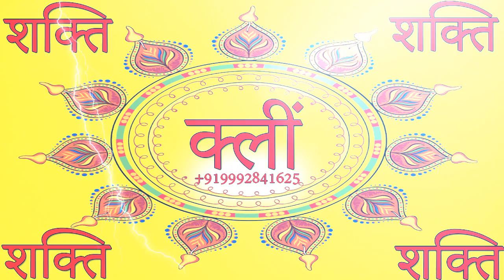Benefits of Kleem Mantra - क्लीं मंत्र के फायदे